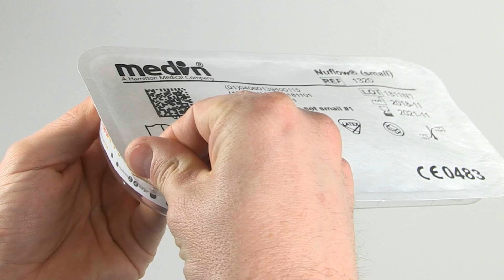medin Nuflow nasal cannulas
This video gives a short overview about the high flow cannulas of medin.